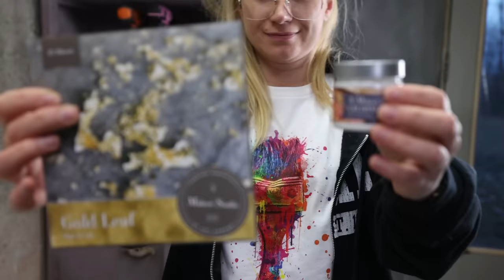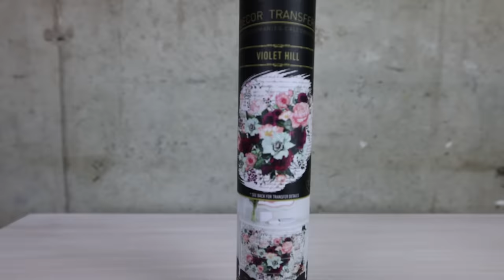How I created this Table ~ Furniture Makeover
This week we are taking this Antique Table and giving it a complete new life. Follow my process using many different Chalk Paint related products to create this beautiful look. I hope you guys enjoy the video!

                           C O N T A C T👇
+  Kacha Furniture
    Waterville, ME 04903

                             M A T E R I A L S 👇

+ Krud Kutter TSP Substitute
+ Microfiber towels for cleaning
+ Mineral Spirits

PAINTING
+ Waverly Chalk Paint White ( Much Cheaper at Walmart)
+ Paint Couture Sheer Bliss
+ Foam Brush

V I D E O / P H O T O G R A P H Y  E Q U I P M E N T 👇
+ Camera Canon M50 w mic
+ Studio Lights
+ Portable 2-Light 600 LED Daylight Panel Kit